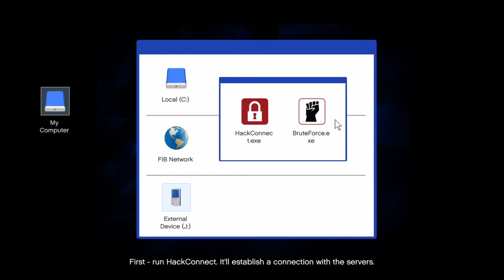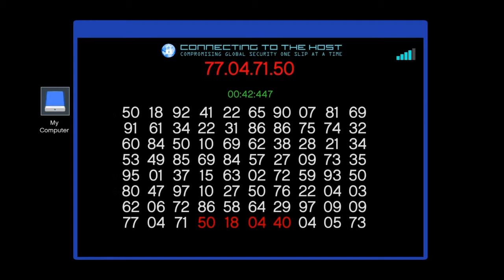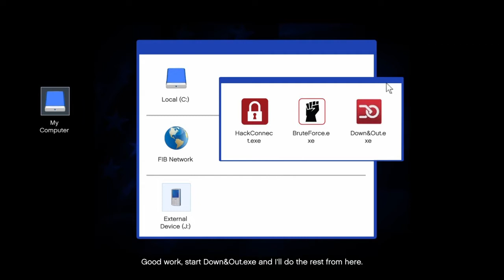THE FIB RAID | Grand Theft Auto V [Part 28]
intro by Gl0th // outro by me